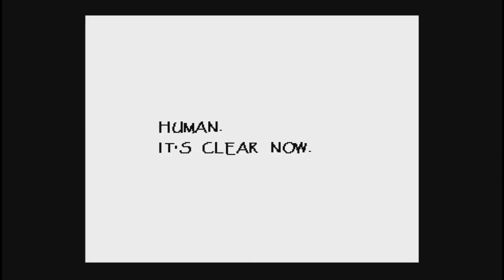IM DATING PAPYRUS!?!??!!